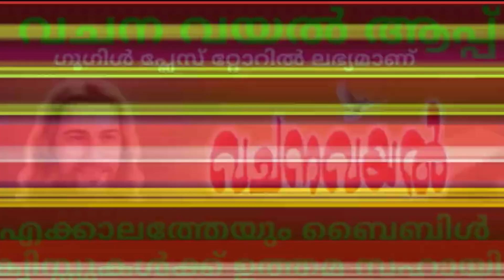Episode 137 / Today's One Minute Gospel /കൈത്താക്കാലം ഒന്നാം ശനി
Today's One Minute Gospel /കൈത്താക്കാലം ഒന്നാം  ശനി